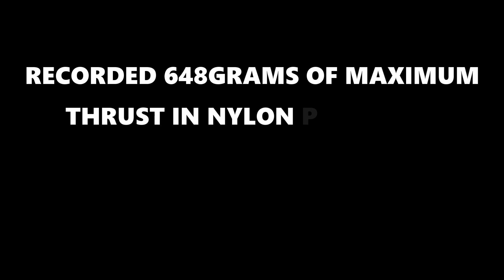DRONE MOTOR THRUST TEST | ये कितना वजन उठा सकता है!!! | IMPOSSIBLE CREATIVITY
Hi in this video we are going to test the thrust of our drone motor with is 920KV readytosky brushless motor and the propeller used in 1045 propeller.

This video relates to  the following topics-:

1. 920kv brushless motor thrust test
2. Drone motor thrust test
3.  920 kv bldc motor thrust
4. 920 kv rc plane motor
5. 920 kv motor thrust
6. 920 kv brushless motor
7. 920 kv brushless motor drone
8. 920 kv drone motor
9. 1000kv brushless motor thrust test

Impossible creativity